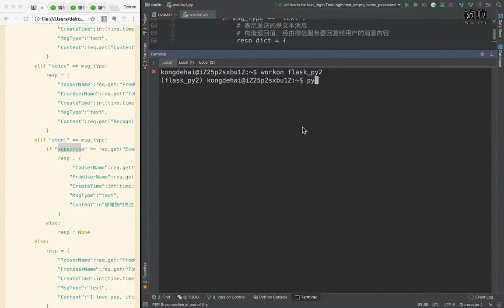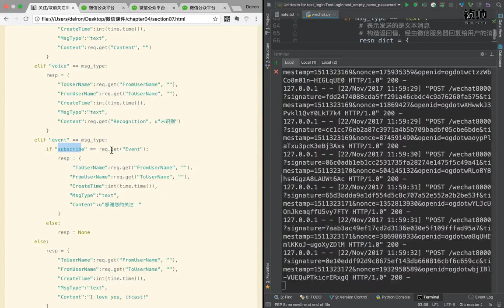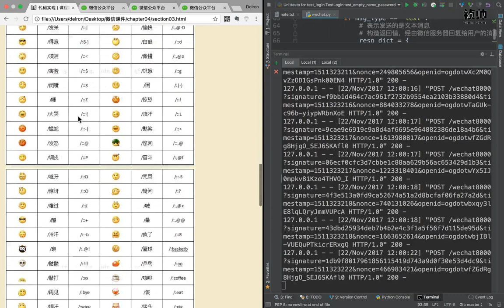16 微信公众号丨02 公众号接收和发送消息丨05测试消息接口